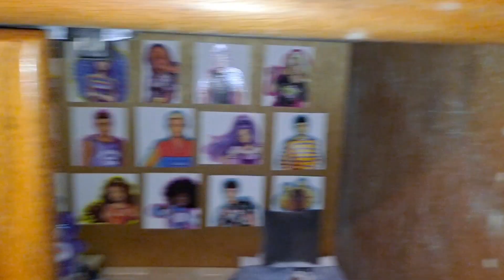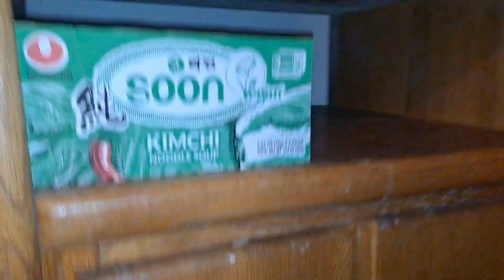My Entertainment Room (Room Transformation)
I hope you guys enjoy Entertainment Room Tour. As you could see, this use to be my bedroom, but I turned it into an Entertainment room where I could play games, and film videos with my dolls. And don't mind about the ramen, paper towels, and my mom's wheelchair their only there for a reason. However, I'm still adding in a few things because it still doesn't feel like an Entertainment Room just yet.